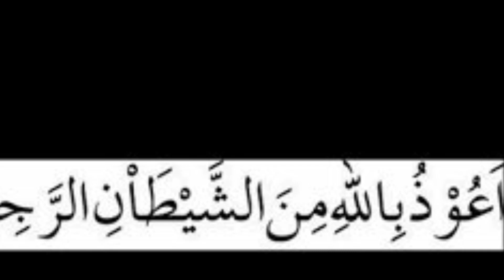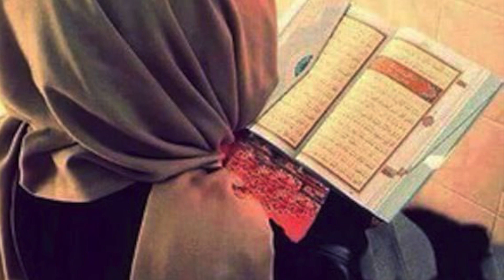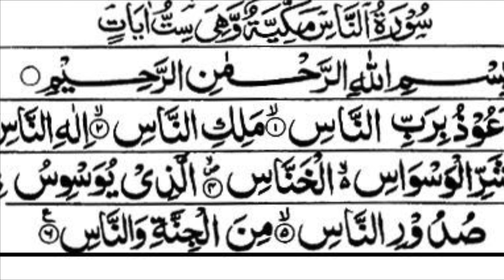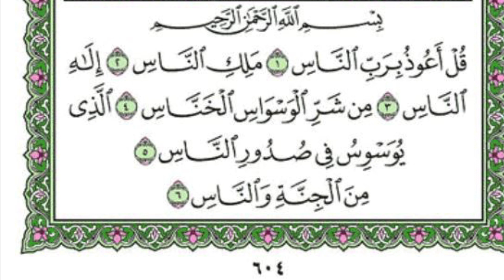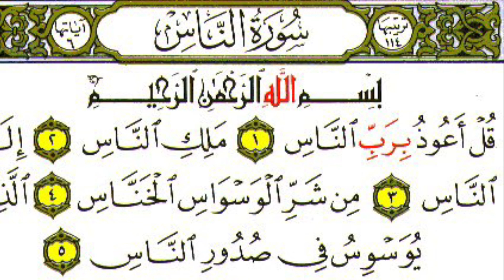Surah Naas Ka Wazifa | Surah Naas Ki Fazilat Our Ahmiyat | Benefit Of Surah Naas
Salam,

I hope you like this wazifa! May Allah accept all of our prayers and duas. May Allah cure those sick within our Muslim Ummah. May those who have passed Rest In Peace. May Allah protect us. Don’t forget to pray for the Muslim ummah.

I really hope you utilize this Wazifa, if you want to hear more don’t forget to check my channel out!Just like I do every Thursday! Along with Islamic recitations, you can find vlogs of my day to day life in the United States and recipes from my home country, Pakistan.